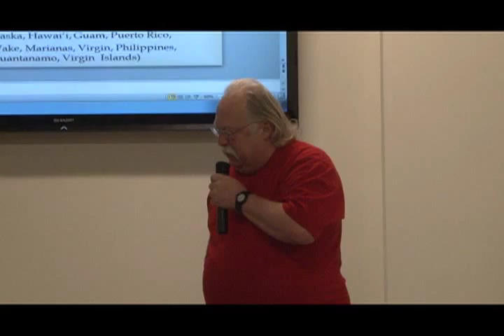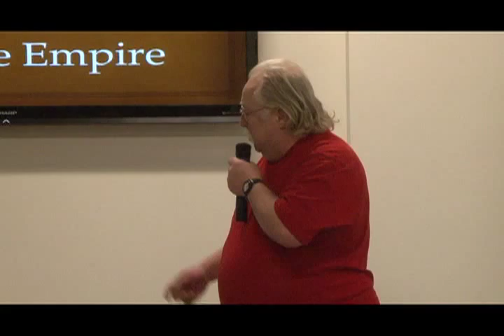Veterans: Did You Know? - WWII Lecture Series [Part 7] - 2 of 14